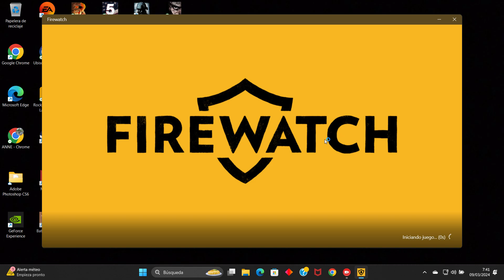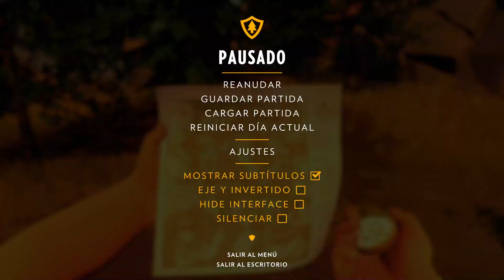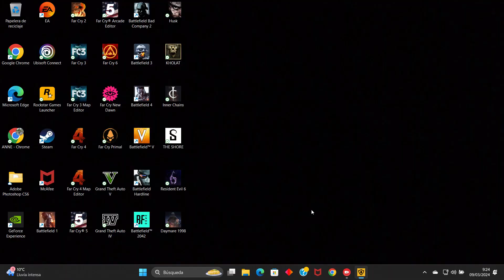FIREWATCH CAPÍTULO 3 LA VALLA FIREWATCH CHAPTER 3 THE FENCE FIREWATCH 3장 울타리 ファイヤーウォッチ 第 3 章 フェンス hd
FIREWATCH CAPÍTULO 3 LA VALLA
FIREWATCH CHAPTER 3 THE FENCE
FIREWATCH 3장 울타리
ファイヤーウォッチ 第 3 章 フェンス hd